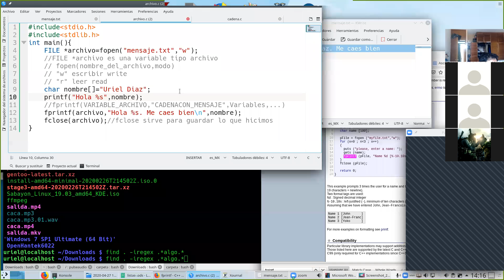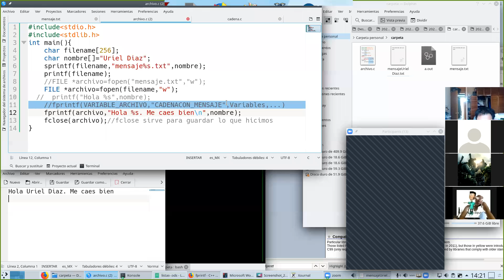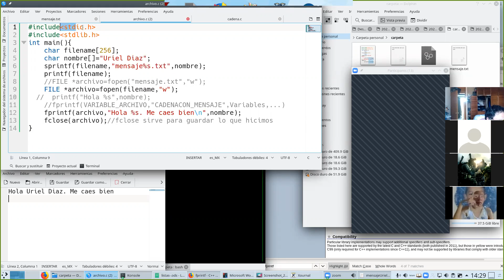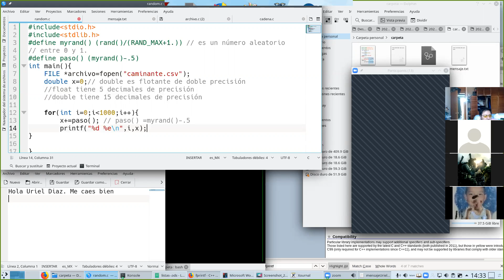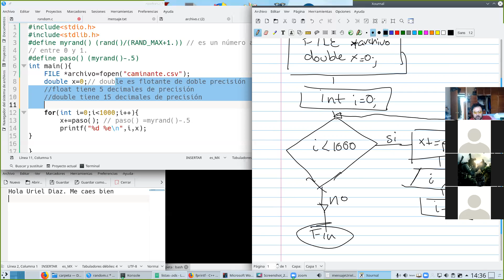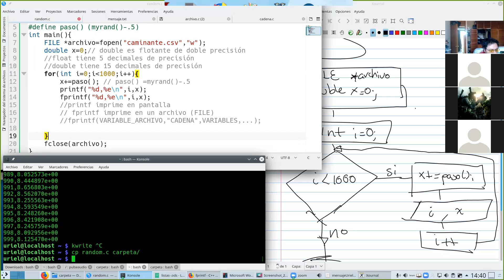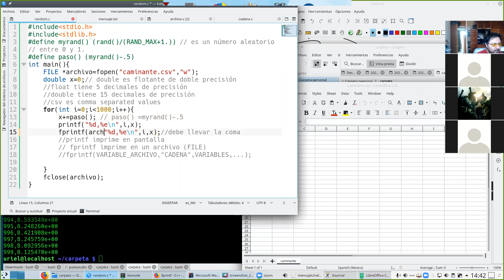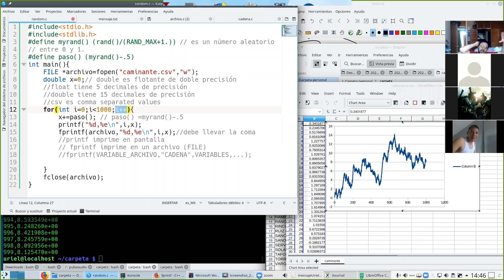Algoritmos y Programación: Cadenas y Archivos 27 abril 3/3